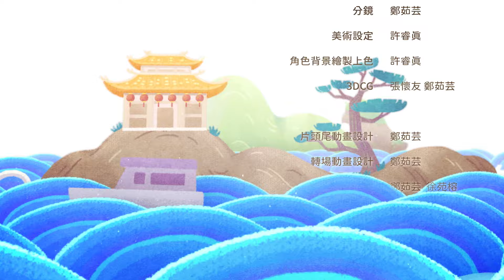【台灣神話故事臺語版】宜蘭龜山島｜Gî-lân ku-suann-tó｜小行星樂樂TV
🐢傳說中的龜山島，原本就是一隻真的烏龜呢！?
In-uī thuân-suat-tiong ê Ku-suann-tó, pún-té tio̍h-sī tsi̍t tsiah tsin-tsiànn ê ku--ooh!

🌟你知道宜蘭外海的「龜山島」是怎麼來的嗎?
原來這隻孤獨的大烏龜，背後有一個淒美的傳說故事!
🌟想知道噶瑪蘭公主跟龜山島有什麼關係嗎?龜山島為什麼長得這麼像烏龜呢?
快跟著樂樂一起聽王叔叔說故事囉!

✨本課臺語詞彙重點整理✨:

烏龜 ku
龜山島 Ku-suann-tó
噶瑪蘭公主 Kavalan kong-tsú
蘭陽平原  Lân-iông pîng-guân
龜山若戴帽仔，阮宜蘭就欲落雨矣！
Ku-suann nā tì-bō-á, guán Gî-lân tō beh lo̍h-hōo--ah!

臺語顧問:曾偉旻
聲音演員:陳煌典 郭雅瑂 郭霖 穆宣名